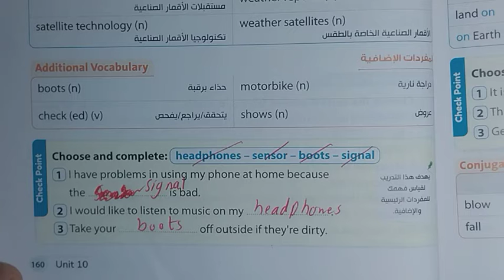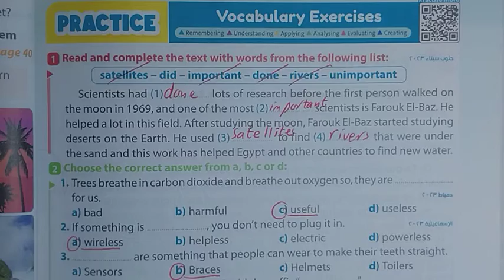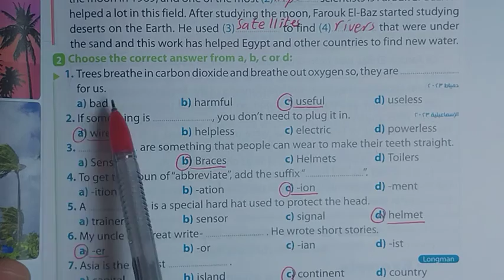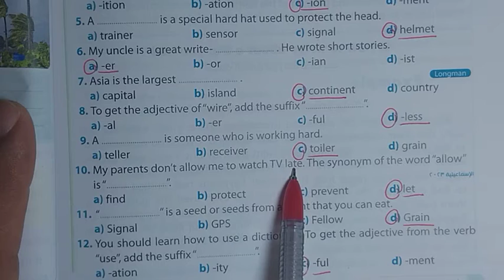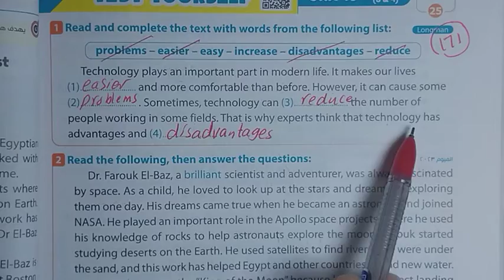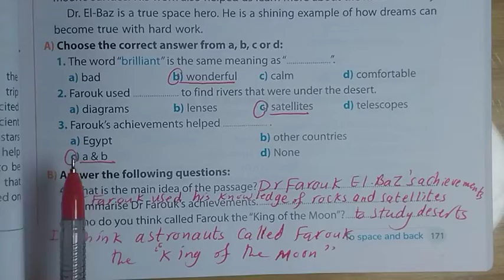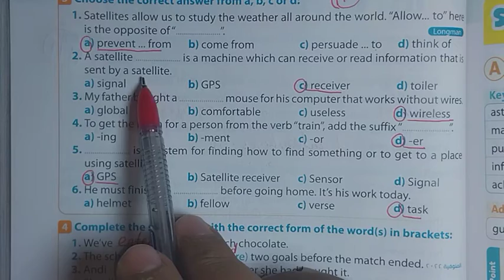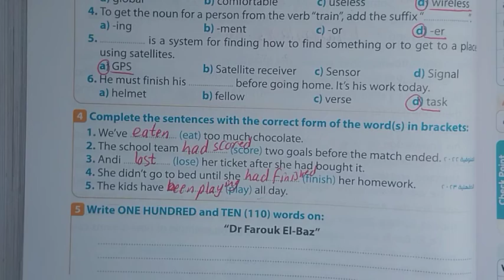حل صفحه 160-161-163-169-171-172 من كتاب الجيم/gem للصف الثالث الإعدادي الوحده العاشرة الدرس ٣_٤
حل تمارين gem كاملة unit 10 من كتاب الجيم للعام الدراسي الجديد 2023 / 2024 جيم ترم تاني
وحل تمارين الكتاب كاملة الوحدة العاشرة To space and back كل التمارين بالكامل

مستر_عوض ربيع_Gem_تالتة_اعدادى_2024
 وكيفية حل وشرح تدريبات unit 10 بالكامل 2024 الصف الثالث الاعدادي الوحدة التاسعة to space and back من كتاب gem ثالثة اعدادي الوحدة العاشره بالكامل منهج الترم الثاني 2024 بطريقة شيقة ومبسطة لمادة الصف الثالث الاعدادي انجليزي الترم التاني 2024
 كتاب الجيم الصف التالت الاعدادي انجليزي 2024 الترم الثاني الوحدة العاشره to space and back بالكامل من كتاب gem
 حل يونت 9 جيم تالتة اعدادي 2024
حل منهج الصف الثالث الاعدادي انجليزي 2024 الترم الثاني الوحدة التاسعة to space and back
حل منهج تالته اعدادي لغة إنجليزية 2024
حل تمارين الوحدة العاشرة unit 10جيم
 جيم تالتة اعدادي الوحدة العاشره بالكامل 2024
شرح منهج اللغة الإنجليزية (gem) الصف الثالث الاعدادي 2024 , تالته اعدادي انجليزي,جيم مسترعوض ربيع 2024 , تالتة اعدادي,  ,الصف الثالث الاعدادي لغه انجليزيه الترم التاني 2024 ,حل كتاب جيم  انجلش المنهج الجديد
شرح الوحدة التاسعه to space and back تالتة اعدادي كتاب جيم 2024 ترم تاني
منهج الصف الثالث الاعدادي انجليزي 2024 الترم الثاني الوحدة العاشره بالكامل جيم
انجليزي تالتة اعدادي ترم تاني الوحدة العاشره
الصف الثالث الاعدادي انجليزي الترم الثانى unit 10
حل تدريبات gem انجليزي الصف التالت الاعدادي الوحدة العاشره بالكامل جيم 2023 / 2024
حل كتاب الصف الثالث الاعدادي English جيم
ثالث اعدادي انجليزي الترم الثاني 2024 جيم
تالته اعدادي انجليزي 2024 الترم التاني جيم
انجليزي تالتة اعدادي ترم تاني gem
الوحدة العاشره بالكامل 2024 جيم
انجليزي ثالث اعدادي 2024 الجيم,
انجليزي تالتة اعدادي ترم تاني كتاب Gem
إجابات جيم 2024
 تالته اعدادى ترم تاني الاضواء
قناة مستر عوض ربيع 2024 انجليزي
الصف الثالث الاعدادي لغة انجليزية 2024 كتاب جيم
تالتة اعدادي انجليزي شرح الوحدة العاشره تمارين gem للترم الثاني
الصف الثالث الاعدادي انجليزي الترم الثاني بشكل جديد
جيم الصف الثالث الاعدادي ترم تاني الوحدة التاسعة شرح وحل جيم
الصف الثالث الاعدادي انجليزي جوهرة الترم الثاني 2024
 شرح ال unit 10 بالكامل انجلش gem
انجليزي ثالثة اعدادي جيم الترم التاني unit 10
تالتة اعدادي انجليزي
شرح انجليزي للصف الثالث الاعدادي الترم الثاني gem
الصف الثالث الاعدادي لغة انجليزية الاضواء
انجليزي تالتة اعدادي 2024 قناة مستر محمد الحفناوي  لشرح مادة اللغة الانجليزية
اجابة تمارين الأضواء انجليزي 2024 النموذجية
حل تدريبات جيم لغه انجليزيه 2024
انجليزي الصف الثالث الاعدادي ٢٠٢٤
حل كتاب جيم انجليزي تالتة اعدادي
منهج تالته اعدادي انجليزى الجديد  بالاسلوب الجديد تمارين الجيم الترم التاني الوحدة بالكامل والامتحان
حل كتاب gem الوحدة العاشره  كاملة 2024
الاجابات النموذجيه كتاب جيم unit 10
حل تدريبات الوحدة العاشرة بالكامل جيم تالتة اعدادى 2024
 انجليزي تالتة اعدادي الجديد 2024 الترم التاني
تالته اعدادي انجليزي 2024 شرح مستر محمد الحفناوي
انجليزي تالتة اعدادي ترم تاني,انجليزي الصف الثالث الاعدادي ( جيم - gem ) 2024
انجليزي الصف الثالث الاعدادي ترم ثان 2024
شرح وحل كتاب الوزارة التالت الاعدادى المنهج الحالي 2024 الوحدة التاسعة بالكامل الترم الثاني
شرح انجليزى,تالتة اعدادى ,حل تدريبات كتاب الطالب,حل تدريبات كتاب جيم انجليزى ومراجعة عامة على يونيت 10 والامتحان الأول وحل كل أسئلة الجيم English
الصف الثالث الاعدادي انجليزي الترم الثانى حل أسئلة الوحدة التاسعة ترم تاني English جيم
انجليزي الصف الثالث الاعدادي للترم التاني
حل كتاب gem انجليزي 2024 تالتة اعدادي
اجابات كتاب  جيم النموذجية للصف الثالث الاعدادي 2024 الترم الثاني
حل أسئلة  كتاب جيم unit ١٠  لغة إنجليزية الترم الثاني
حل وتصحيح تمارين كتاب جيم تالتة اعدادي
 كتاب جيم  2024
حل كتاب Gem ترم ثاني الوحدة التاسعة 2024
حل الوحدة العاشره  to space and back تالتة اعدادي 2024 جيم
تالته اعدادي الوحده التاسعه كتاب جيم الترم التاني
تالتة اعدادي انجليزي ,حل كتاب  جيم 2024,حل تدريبات  gem ,الوحدة العاشرة  to space and back يونت 10 كاملة ,الصف الثالث الاعدادي, ترم تاني جيم
انجليزي الصف الثالث الاعدادي unit 10,الصف التالت gem الاعدادي,انجليزي تالتة اعدادي,منهج الصف الثالث الاعدادي  لغه انجليزيه سنه 2024,الصف التالت الاعدادي لغه انجليزيه الترم الثاني,اجابات جيم تالته اعدادي ,المنهج الجديد انجليزى تالتة اعدادى
حل كتاب gem انجليزي  وجميع اجابات جيم انجليزي٢٠٢٤
حل كتاب جيم لغه انجليزيه 2024 انجليزي الصف الثالث الاعدادي ترم تاني و شرح انجليزي تالته اعدادي الترم الثاني
مستر_عوض ربيع
قناة مستر عوض ربيع تتمنى لكل طلاب مصر النجاح والتفوق وندعوكم الى فهم كيفية حل الاسئلة  وفهمها ويجب على الطالب التحضير قبل الحل وفهم الدروس لان الهدف من حل التمارين هو مساعدة الطالب على الفهم والتحصيل وليس النقل جعله الله عملاً مفيدا  لكل الطلاب والمدرسين وأولياء الأمور